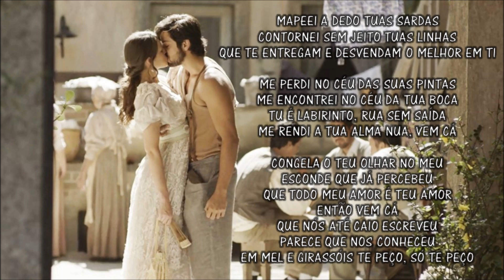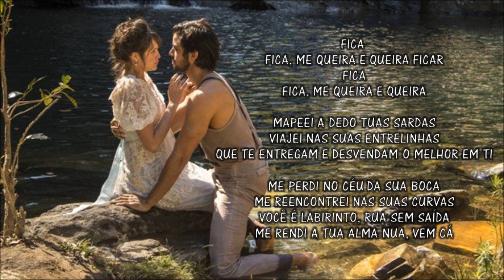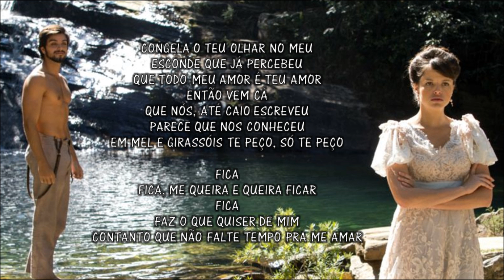Orgulho e Paixão / Anavitória - Fica (ft Matheus & Kauan) (Letra)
Orgulho e Paixão. Tema de Ema e Ernesto